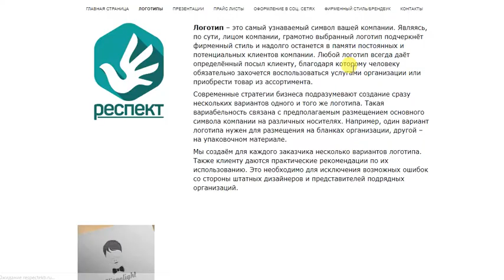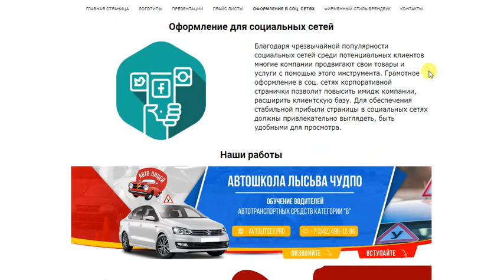Студия графического дизайна Respect